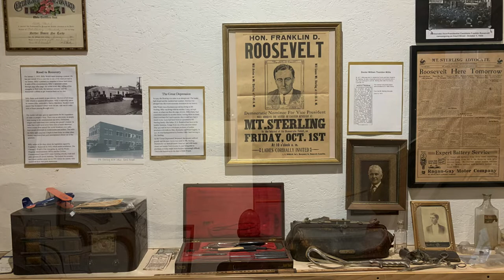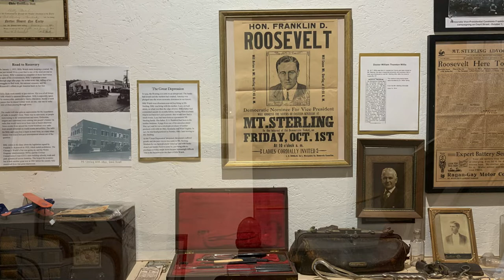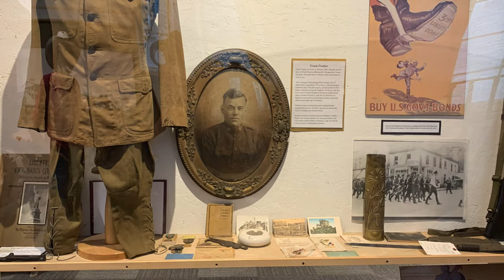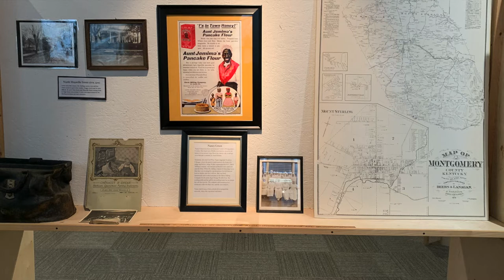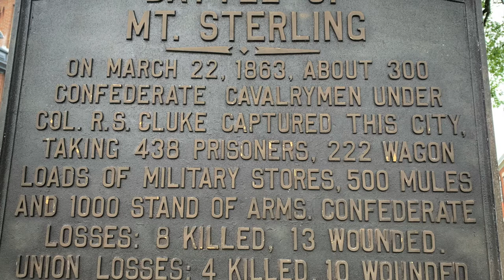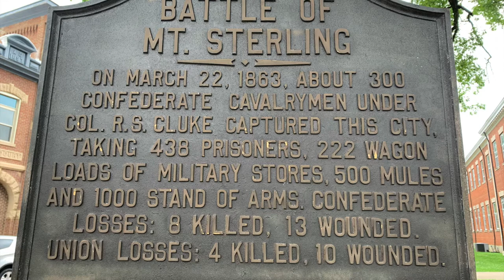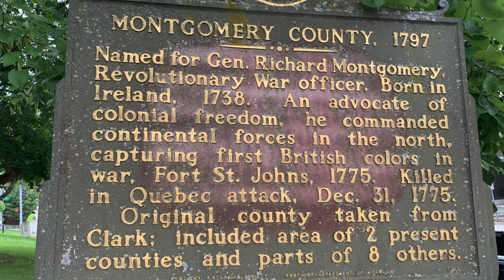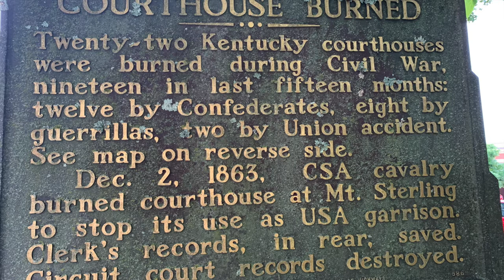A History of Montogmery County - Part 1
Miles Hoskins of the Montgomery County Historical Society joins us to talk about the many events and people of Montgomery County.